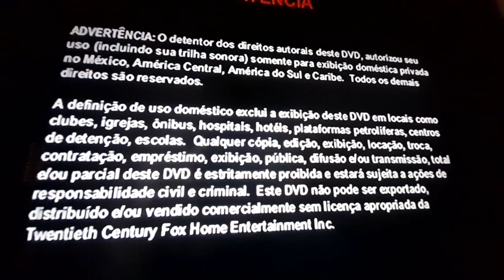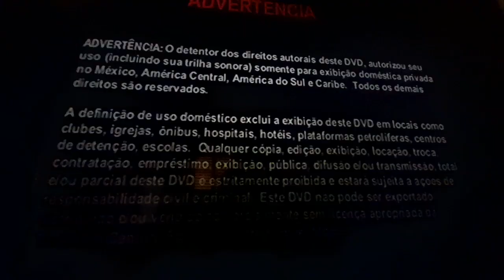Opening to Ice Age 2002 DVD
so the last one i did here on my computer it did not work.. it only shows some music visualization.
but now i did this on playstation® 3.
0:00 Movie title/intro
0:48 Warning screens
1:02 20th Century Fox Home Entertainment logo
1:30 DVD menu
1:35 20th Century Fox logo
thats all.